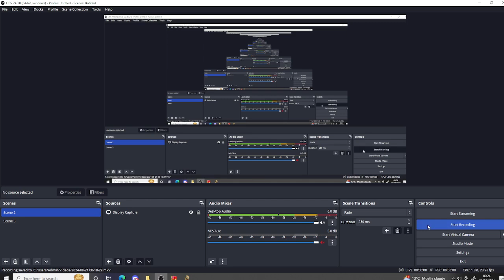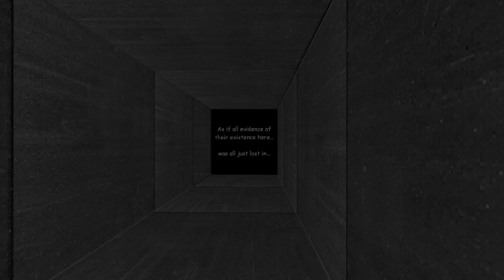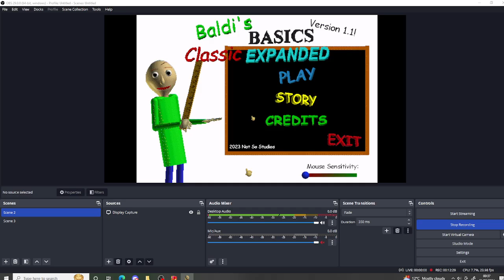Baldi's Basics Classic Expanded #05 (Holiday Mode + New Ending) - Baldi's Basics Decompiled Mod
Credits:
@Witherskull42: for this very awesome Decompiled Mod